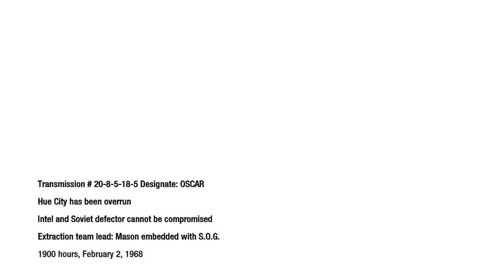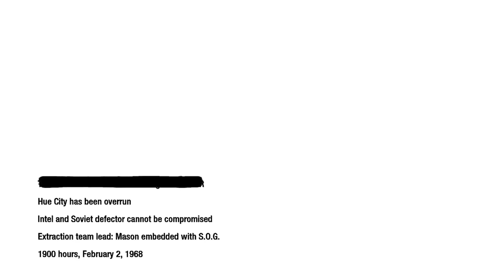Call of duty Black Ops Let's play Part 5